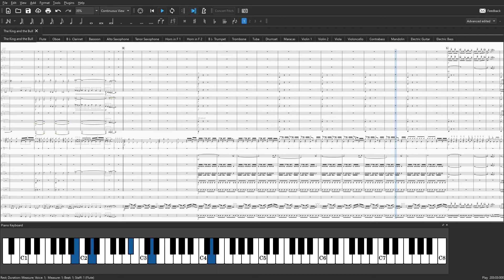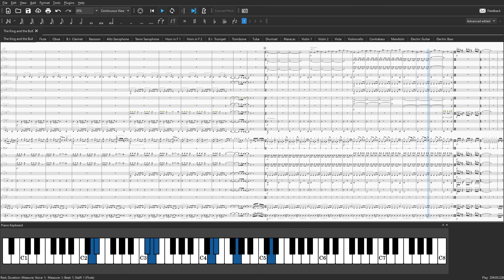The King and the Bull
From the game Hades by Supergiant Games